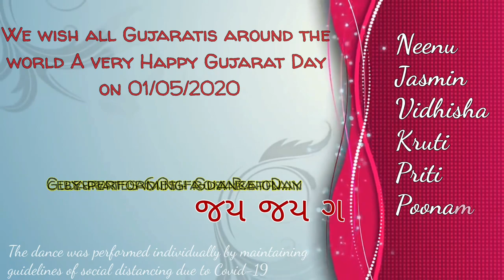Happy Gujarat Day - Jay Jay Garvi Gujarat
Gujarati ladies from Bahrain celebrates 60th Gujarat Day